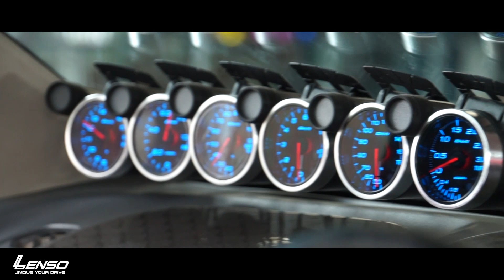LENSO Project D-1SF นิยามความเบาที่ชวนสัมผัส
พูดคุยกันได้ที่ FaceBook Fanpage

ดูรายละเอียดล้อแม็กรุ่นต่างๆ ได้ในเว๊ปไซต์